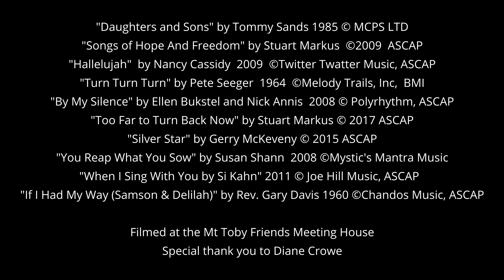Mara Levine with Stuart and Gerry from Gathering Time at the 2022 San Francisco Free Folk Festival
Mara Levine with Stuart Markus and Gerry Mckeveny of Gathering Time perform a harmony filled virtual 45-minute set of music from Mara and Gathering Time's repertoires at the 2022 San Francisco Free Folk Festival - attend - debuting at 1 pm Pacific, 4 pm Eastern on Saturday, July 16th, available to watch through the festival and for 30 days afterwards.
This video was made for the 2022 San Francisco Free Folk Festival

Credits:
"You Reap What You Sow" by Susan Shann 2008 ©Mystic's Mantra Music
"If I Had My Way (Samson & Delilah)" by Rev.

Filmed at the Mt Toby Friends Meeting House
Special thank you to Diane Crowe